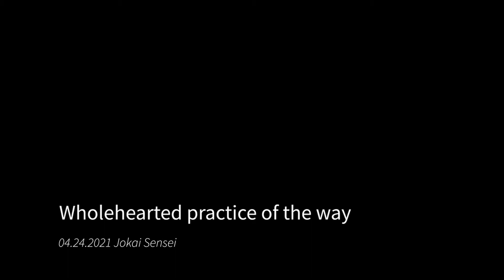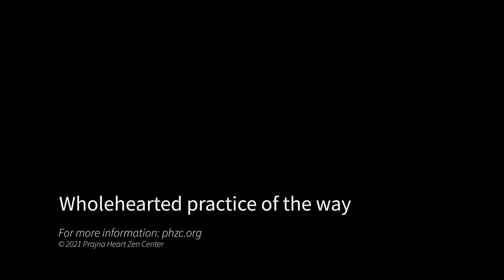Wholehearted practice of the way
Day 3 of the Prajna Heart Spring 2021 Sesshin, and Sensei Jokai Blackwell joins us to share teachings and perspectives from Dogen's "Bendowa," thoughts about Zen as the front gate among many gates to the way. Talk is followed by sangha Q&A.